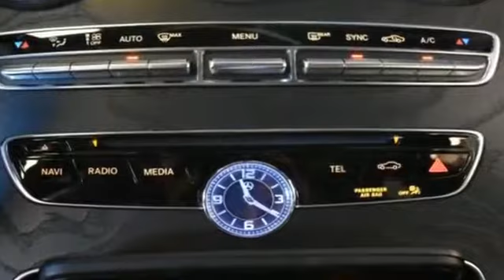2015 Mercedes-Benz C-Class C300 Luxury Bayside, Long Island, Queens, New York, Little Neck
2015 Mercedes-Benz C-Class C300 Luxury Bayside, Long Island, Queens, New York, Little Neck CARFAX One-Owner. Clean CARFAX. Certified. Steel Gray Metallic 2015 Mercedes-Benz C-Class C 300 4MATIC® 4MATIC® 7G-TRONIC PLUS 7-Speed Automatic 2.0L I4 Turbocharged 4MATIC®.Odometer is 5960 miles below market average! 31/24 Highway/City MPGMercedes-Benz Certified Pre-Owned Details: * Roadside Assistance * 164 Point Inspection * Transferable Warranty * Warranty Deductible: $0 * Limited Warranty: 12 Month/Unlimited Mile beginning after new car warranty expires or from certified purchase date * Vehicle History * Includes Trip Interruption Reimbursement and 7 days/500 miles Exchange PrivilegeReviews: * If you're a more conventional luxury enthusiast who digs the occasional fast-paced drive, the Mercedes C-Class could be your cup of tea. With its reassuringly traditionalist interior, the C-Class is more like a scaled down premium car than an aspirational entry-level offering - which we think is a good thing. Source: KBB.com * Meticulous construction and engineering; refined ride and handling; elegant interior; rip-roaring C63 AMG model. Source: Edmunds * Meticulous construction and engineering; refined ride and handling; elegant interior; rip-roaring C 63 AMG model. Source: Edmunds